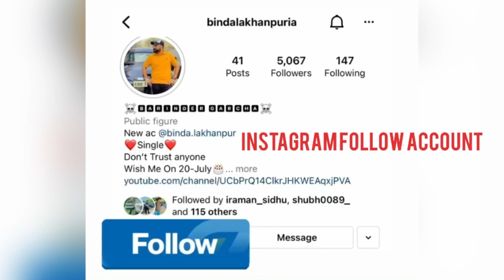Manpreet Manna in Punjab 🧟‍♂️ ਫ਼ੌਜੀ ਦੇ ਭੂਤ ਕੱਢ ਦਿੱਤੇ😂😂 @bindalakhanpurvlogs